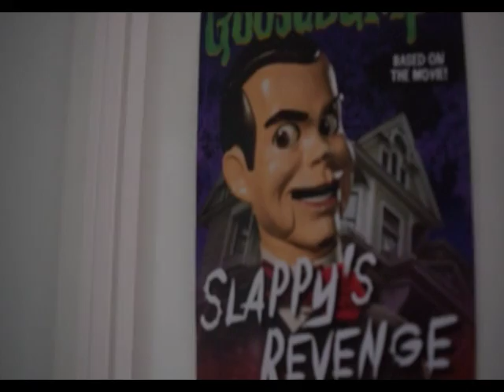A Goosebumps Sequel Or TV Series Reboot?